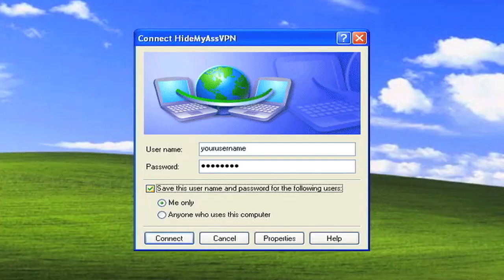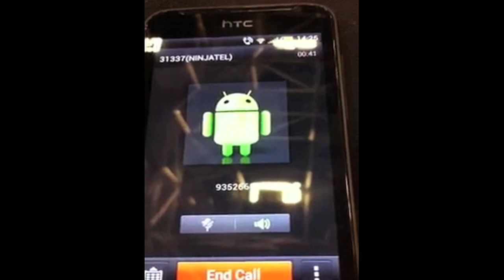Hackers Bring Their Own Cell Phone Network to DefCon 20 - TechWeek Remix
Ninja built their own network, called it Ninja Tel
for their own Android phones, and they freaked it well
HTC One V with a Custom Rom
with a unique feel and some crazy apps on

and auctioned at the EFF Summit
Fundraiser winning bid 2000, 500
In it's 2nd year, def con kids
CyFi's Time Traveler contest's a win
contestants 8 - 16
found mobile apps with the flaw she dropped at DefCon 19

The NSA Director gave an address
Keith Alexander said hackers got a bad rep
called DefCon the world's best cybersecurity
community - and asked for help securing the country

A Cryptography specialist gave a talk
on cracking MS-CHAPv2 from Microsoft
used in WPA2, PPTP
and VPN passwords, says Moxie

They drank all the booze, And hacked all the things
Captured the flag, and found out Shannon sings
Thanks to Elinor mills, hak5 and dual core
Had a blast actin the fool with C64